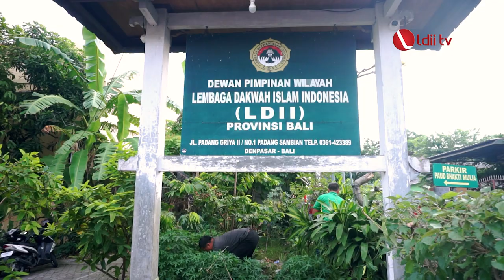LDII TV: LDII Bali Meriahkan HUT RI dengan Kerja Bakti dan Pembagian Bendera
Dalam upaya untuk memberikan dampak positif kepada masyarakat sekitar dan mempererat tali persaudaraan, Dewan Pimpinan Wilayah (DPW) Lembaga Dakwah Islam Indonesia (LDII) Provinsi Bali menyelenggarakan kegiatan kerja bakti dan pembagian bendera. Kegiatan tersebut berlangsung pada Jumat, 4 Agustus 2023, di sekitar wilayah Padangsambian, Denpasar.

Kegiatan ini didukung oleh Ketua DPW LDII Provinsi Bali, Olih Solihat, yang mengawali rangkaian acara dengan semangat. Tujuan dari kegiatan ini tidak hanya sebatas kerja bakti untuk membersihkan dan memperbaiki lingkungan sekitar, tetapi juga untuk membangun suasana harmoni antara warga LDII dan masyarakat umum.

Facebook : Lembaga Dakwah Islam Indonesia